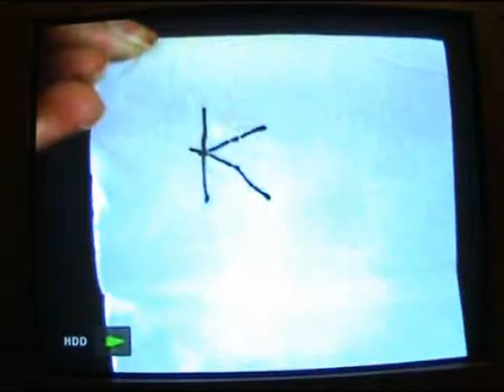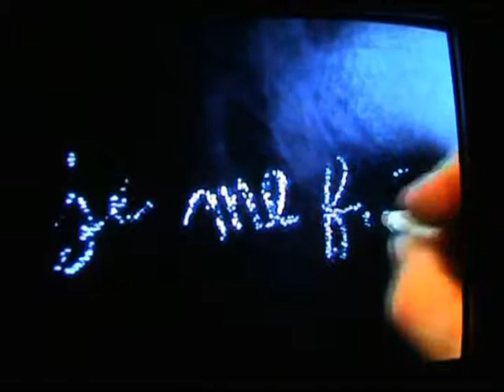vidéo d'artiste - kk d'artiste.avi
Vidéo d'artiste, KK  d'artiste par Gérard Fioretti